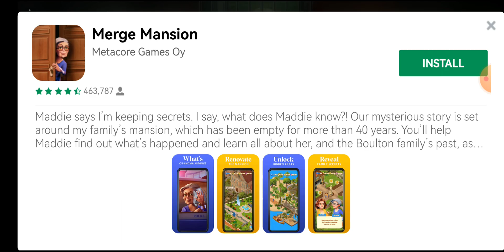Sims Freeplay Episode 17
Episode 17, General daily gameplay.

Any suggestions please leave in the comments.